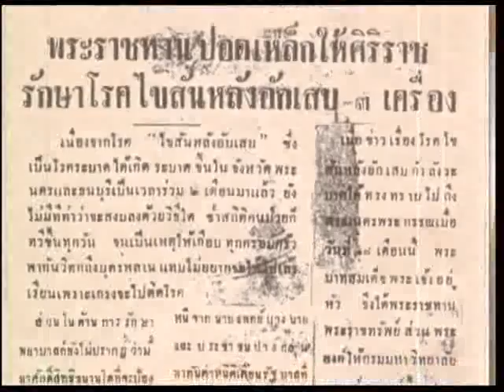เฉลิมพระชนมพรรษา 84 พรรษา "ทุนโปลิโอสงเคราะห์"